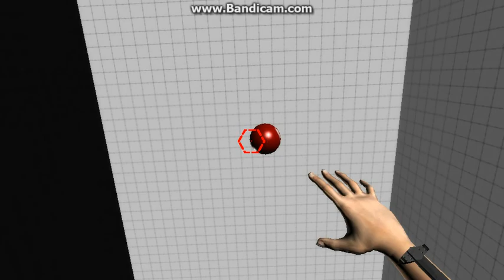YESS | Universal Gravitation (Part 2/3)